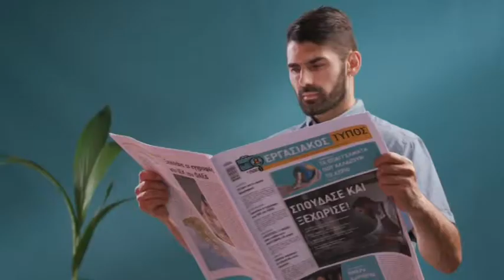Ζωντανή ροή BEST tv ΠΑΤΡΑ - Δελτίο Ειδήσεων 25-08-20